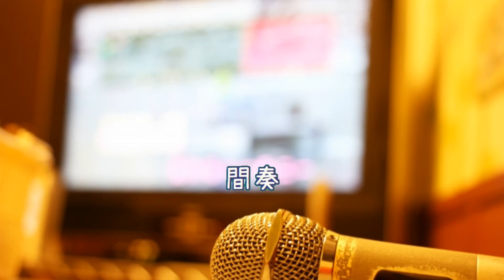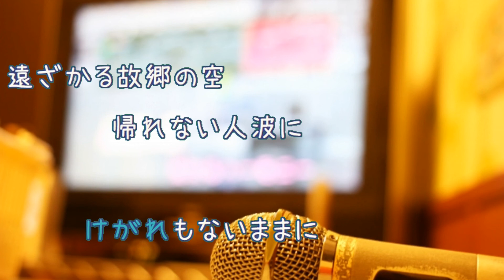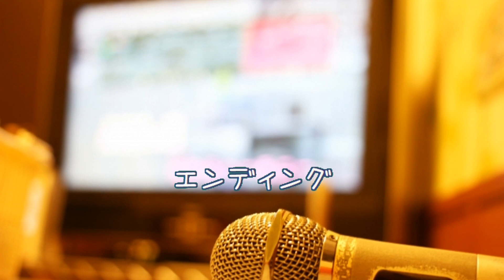徳永英明 壊れかけのRadio 都会の森 [女性キー ＋２ 歌える音源] （歌詞：あり / ガイドメロディーなし karaoke)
ドラマ『都会の森』主題歌。
キー：E major キー変更：Gb major。

1990年7月7日発売。

作詞：徳永英明　作曲：徳永英明